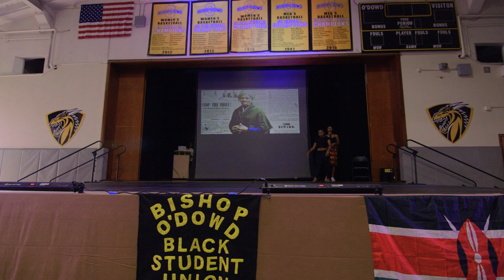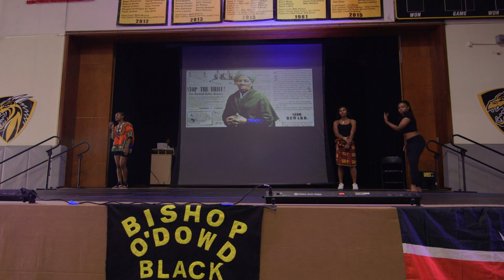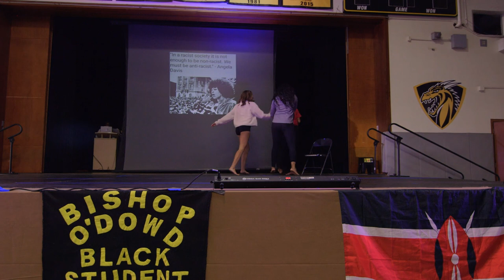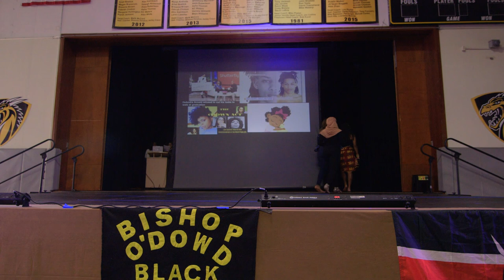Black Student Union Assembly 2020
"1619 Project: Black Rice, Sowing Seeds of Rebellion, Renaissance, and Resilience"
Special guest: Massomba Diop, the percussionist of the Black Panther movie.

To share a specific part, pause at the part, use the Share button, then check the "Start at: xx:xx" option to get a URL that will start there.